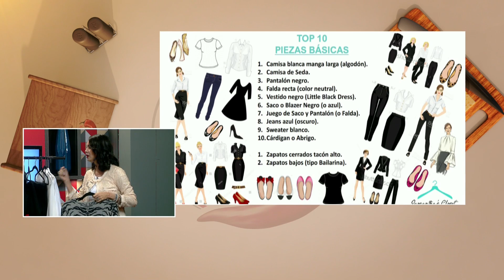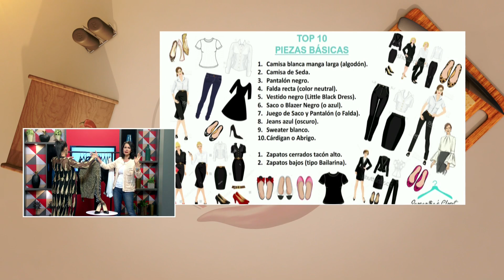Moda & Estilo Piezas básicas en tu closet